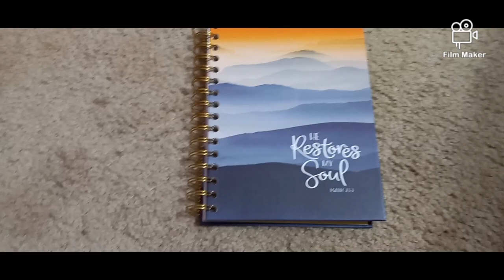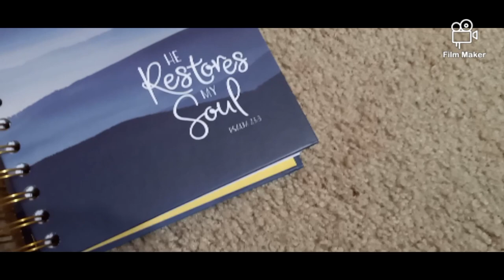Last Day Of College Freshman Year Vlog